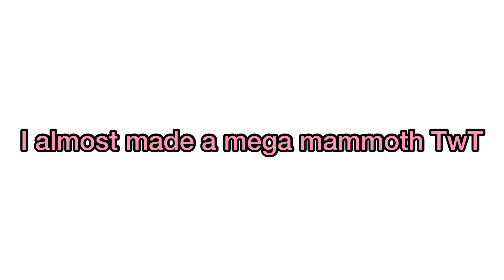Why roblox??? WHYYYYY?!!! 😢😖